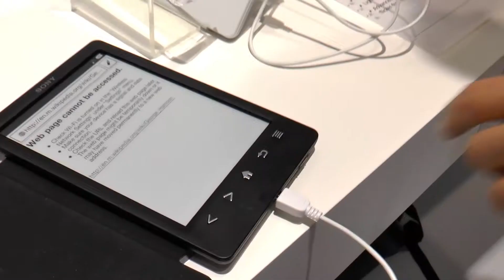IFA 2013: Sony Reader PRS-T3 hands-on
Первый взгляд на новую читалку Sony PRS-T3 с выставки IFA 2013 в Берлине. Остальные подробности - скоро на Ferra.ru